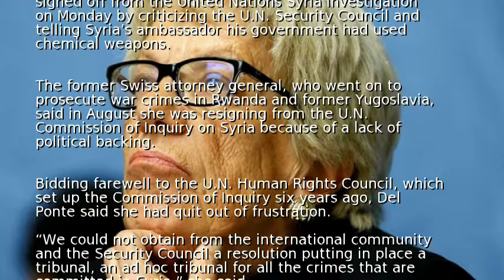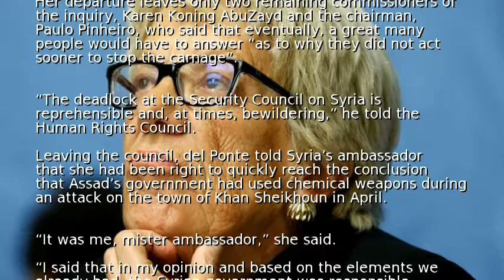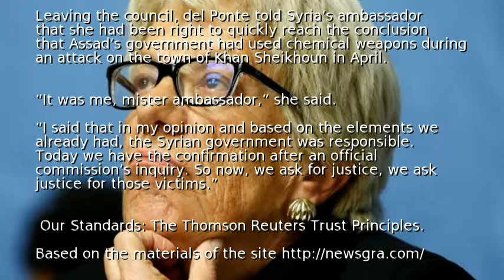Syria investigator del Ponte signs off with a sting